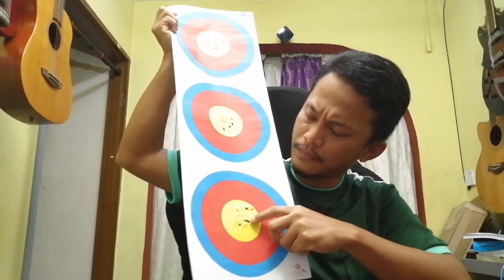ACCMOS Arrow 8.0mm id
Kita sambung video kedua, cikgu listkan parts untuk arrow ni ya

Semoga bermanfaat